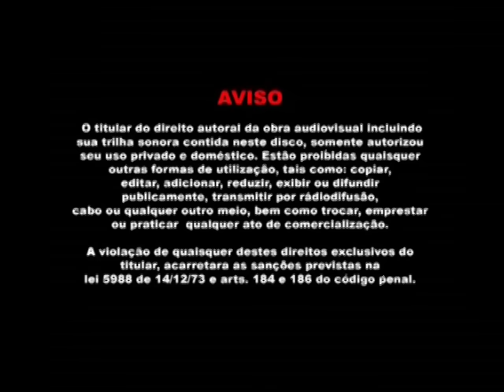Ao Vivo na Expointer - De Chão Batido / Rancho de beira de Estrada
Musicas:
De Chão Batido - João Alberto Pretto / Martin Agnoletto / Pedro Neves
Rancho de beira de Estrada - Edson Dutra

Os Serranos na Expointer - DVD AO VIVO Música Gaúcha Traz o grande show ao vivo de um dos grupos mais tradicionais da música regional do sul do Brasil, Os Serranos. Com mai de duas horas de show, na tradicional feira anual da Expointer, que ocorre na cidade de Esteio no Rio grande do Sul. O show conta com os grandes sucessos da grupo como: Carreta, Criado em Galpão, Rancho de Beira de Estrada, entre outros grandes sucessos, assim totalizando 23 faixas. Confira este grande show do grupo Os Serranos em uma das mais tradicionais feiras do Rio Grande do Sul.